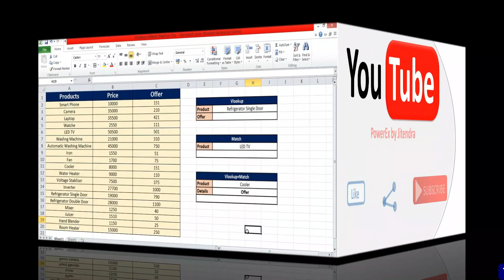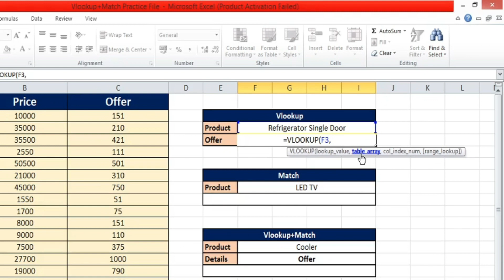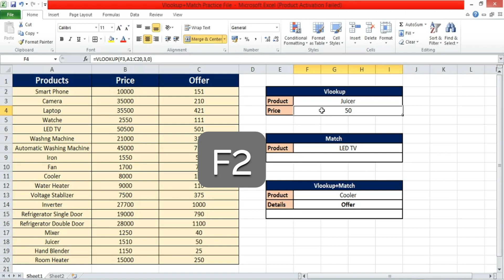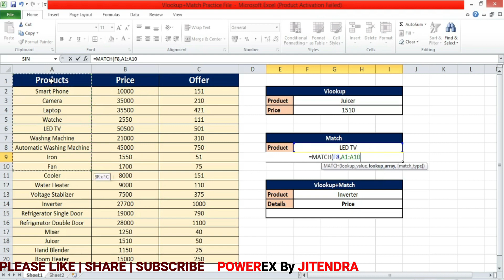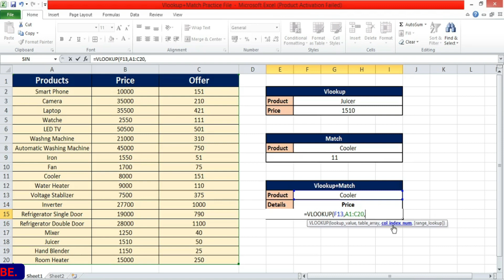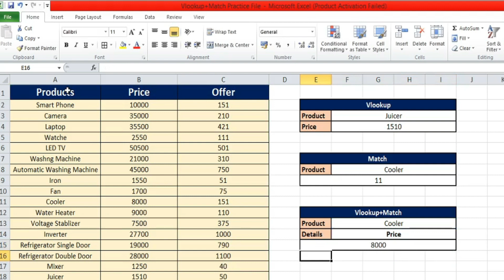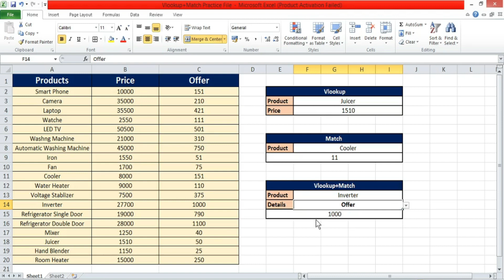How to Use Vlookup with Match Function in Excel | Two Dimensional Vlookup in MS Excel (Hindi)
In this video you will learn how to use VLOOKUP with MATCH function to perform two dimensional Vlookup in MS Excel.
This is an easy Hindi tutorial of MS Excel 2007/2010/2013/2016.
Match function is also defined seperately. So you may learn Macth Function.
What is covered in this Excel tutorial:
1. How to use Vlookup function
2. How to use Macth function
3. How to use Vlookup with Match function (Vlookup + Match)
1. Title: How to make a Beautiful Excel Column Chart or Graph for Target vs Achievement in Hindi

4. Title: Uses of Dollar Sign ($) in Excel | Absolute, Relative and Mixed References | Fixing Formulas (Hindi)

5. How To Create Auto Updating Drop Down List In Excel Hindi | Dynamic Drop Down List | Data Validation

6. How to use Data Validation in Excel in Hindi | Detailed Explanation of MS Excel - Data Validation

8.How to Make an Impressive MS Excel - Column Chart Graph Showing Percentage | Target vs Actual -Hindi

10. How to Create a Quick and Simple Excel Chart with just One Click and Excel Chart Formatting Tutorial

11. 12 Useful Excel Pivot Table Tips and Tricks everyone should know | Advance Pivot Table Tips in Hindi

13. How to Get Multiple Results by Using Vlookup Formula with Columns Formula in MS - Excel in Hindi
Video is created by Jitendra
Publised on PowerEx by Jitendra